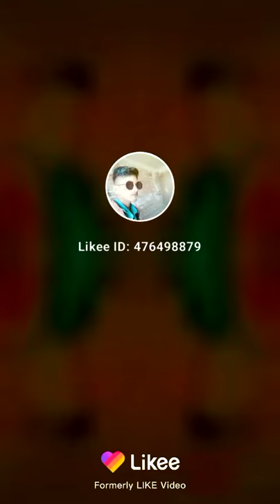Daru badnaam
Kundan Raj